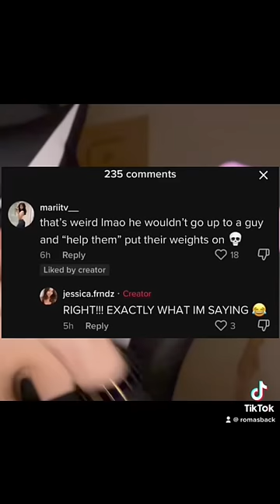Female Gyms Rats NEED To Be Humbled